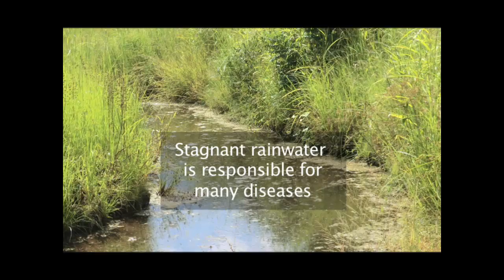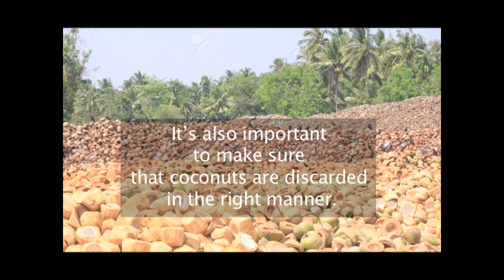Monsoon Health Awareness Film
A short film that describes the dangers of water stagnation during the monsoons